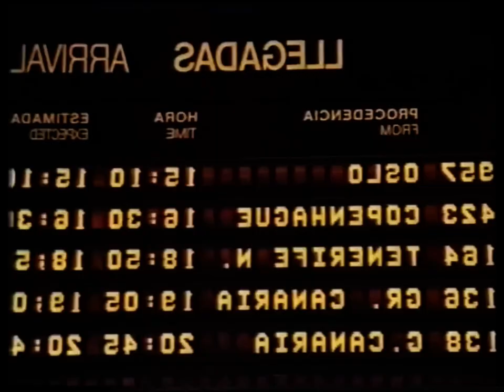Sat 1 Jingle Werbung - Aus meinem VHS Archiv digitalisiert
Ende von Raumschiff Enterprise mit Copyright-Tafel, anschließend Jingle Werbung und der Anfang vom Werbeblock u.a. mit Werbung für "Mars" zur Fußball-WM 1990. Darin enthalten Musik aus Top Gun.
Aufgenommen via analog-Satellit auf VHS.

Jingles, Station IDs, Werbung, Vorspänne - am liebsten aus den 80er Jahren - teilweise auch jünger. Alles selbst aufgenommen und jetzt digitalisiert. Ich finde es unglaublich spannend, wie das Fernsehen früher ausgesehen hat.

---[Sollten Rechteinhaber etwas gegen die Veröffentlichung dieser historischen Aufnahmen haben, bitte kurze Mail, sie werden sofort entfernt.]---